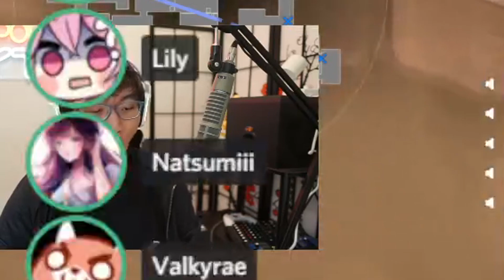Beauty and the BoxBox